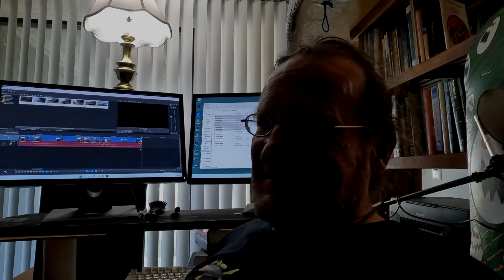don't glue or paint your entire foil kiteboarding kite with silicone do this instead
Just do the seams on your kite and you'll get better results.  DO BOTH SIDES!  See here for the results